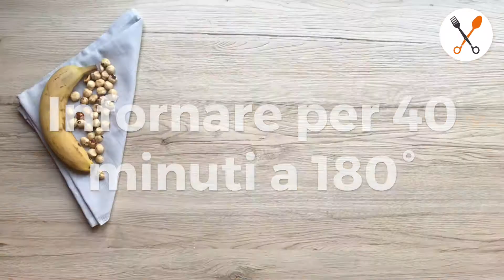vegan banana bread